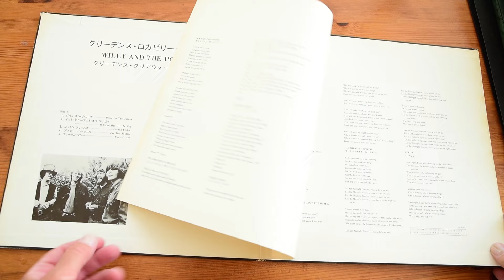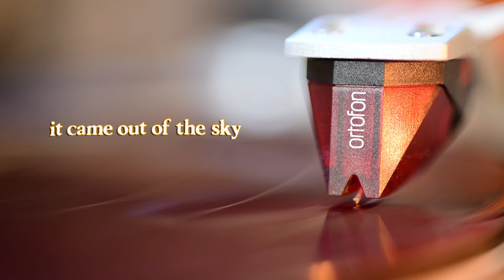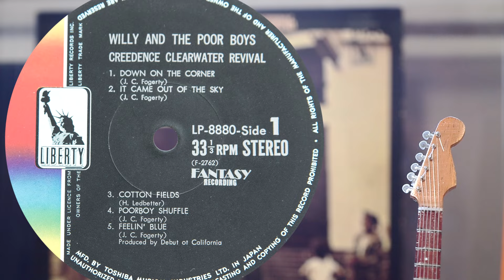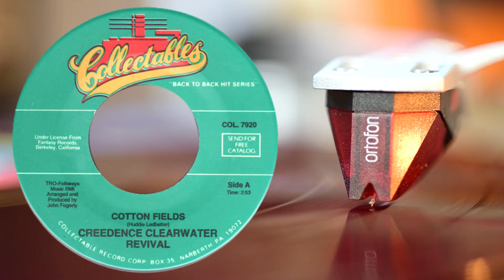Creedence - Down on the Corner, It Came Out of the Sky, Cotton Fields / Red vinyl, Japan 1969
1:01  Down on the Corner
3:44  It Came Out of the Sky
6:38  Cotton Fields
"Willy and the Poor Boys" 1969
All videos have the original audio taken directly from the ampli.